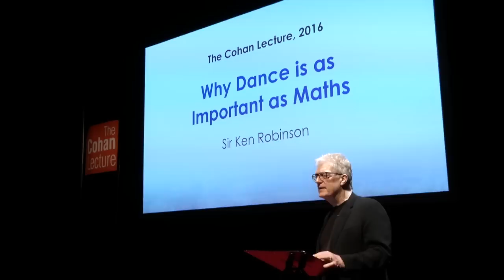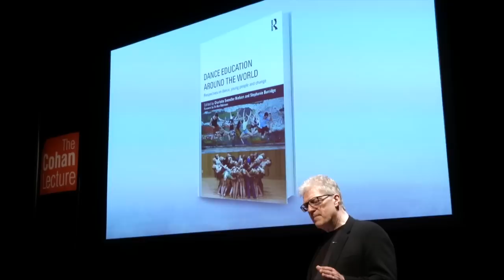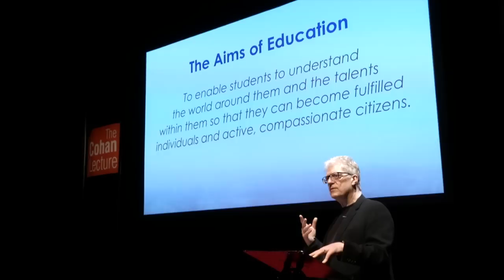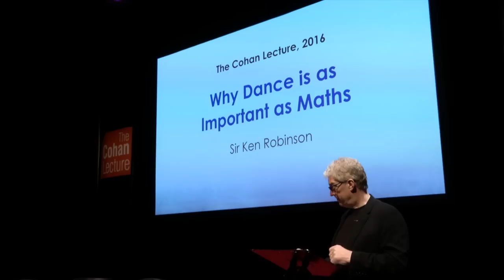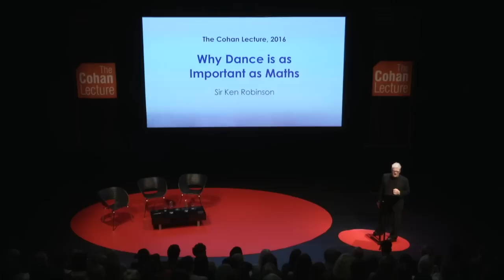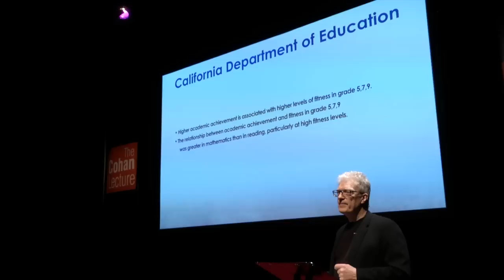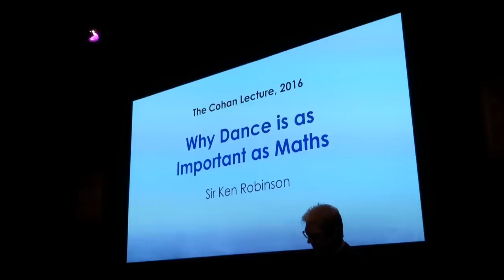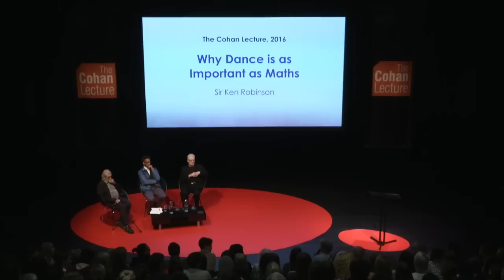Sir Ken Robinson delivers The Cohan Lecture 2016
The Cohan Lecture holds up for question the simple provocation ‘What Matters?’ and seeks to uncover a very personal response from some of the most influential and inventive minds of our time.

For the 2016 lecture, we welcomed back to The Place the internationally renowned creative champion, Sir Ken Robinson PhD. His discussion centred on why he believes dance is as important as maths in education.

We are now on Snapchat! Follow us by adding our username: theplacelondon